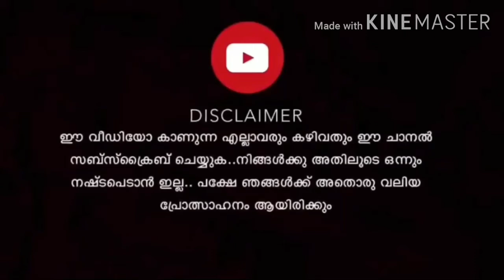Wishing well event വീണ്ടും വരുന്നു മക്കളെ //malayalam